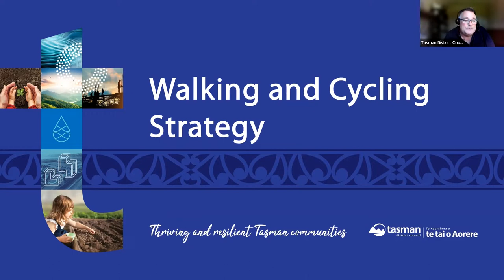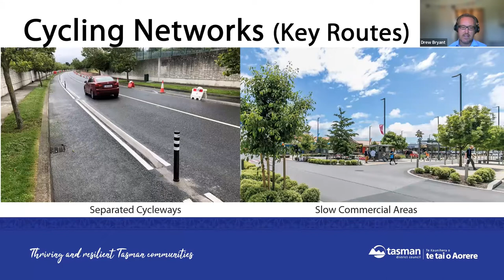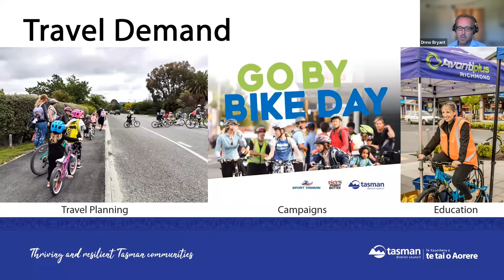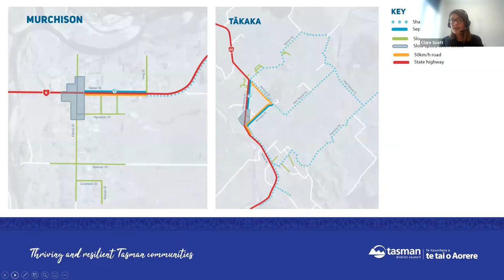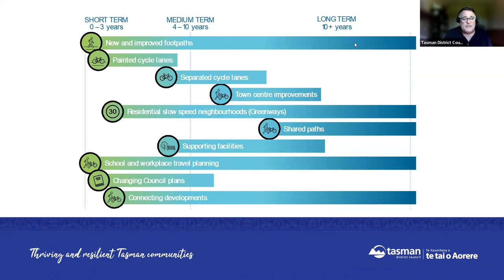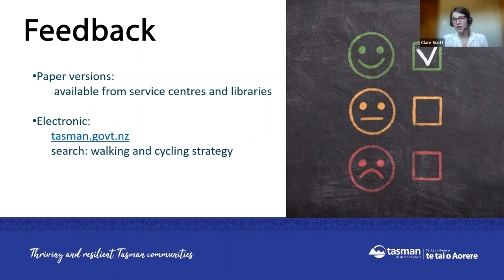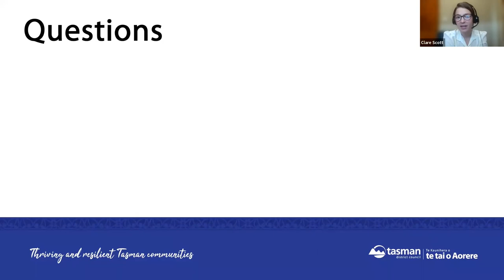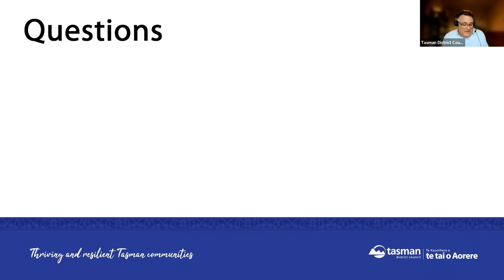Tasman District Council draft Walking and Cycling Strategy 2022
This is the presentation of our draft Walking and Cycling Strategy webinar. The answers to questions from attendees at all three webinars are available at the end of this presentation.